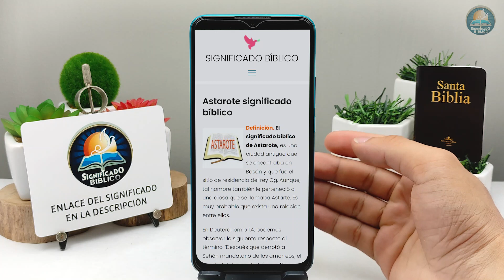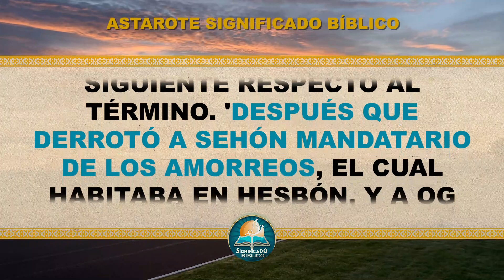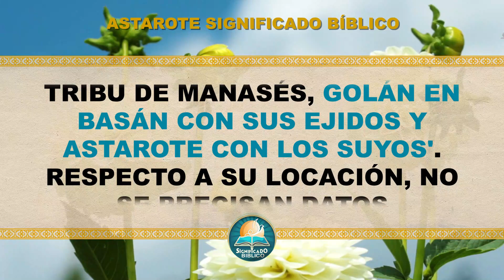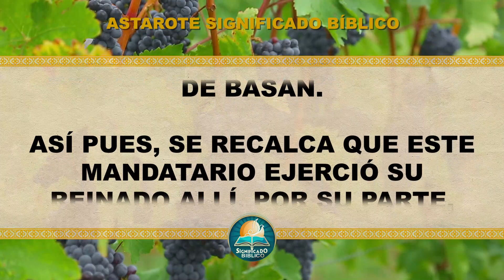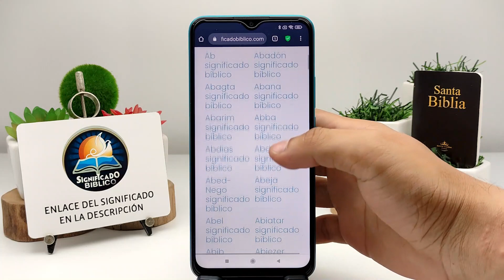Astarote Significado Bíblico | ¿Qué Significa Astarote en la Biblia? 🙏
Aquí en @Significado Bíblico os compartimos el significado de Astarote, un termino muy interesante que te gustará.

Bendiciones